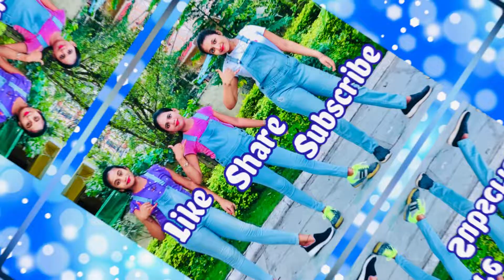Natu Natu |shorts |RRR| Ntr| Ram charan|Raja mouli